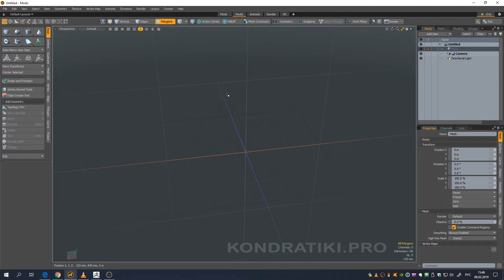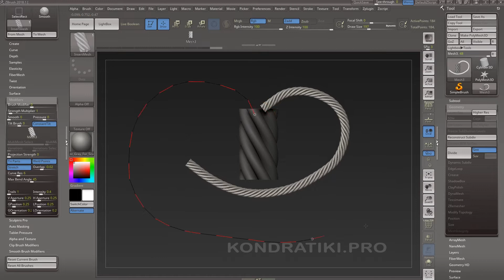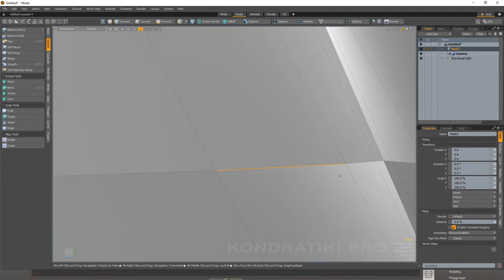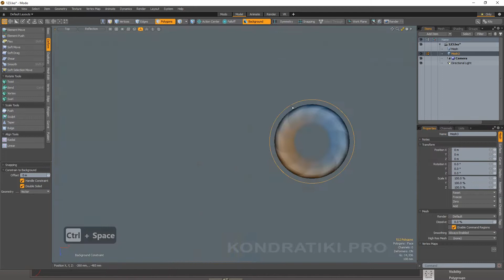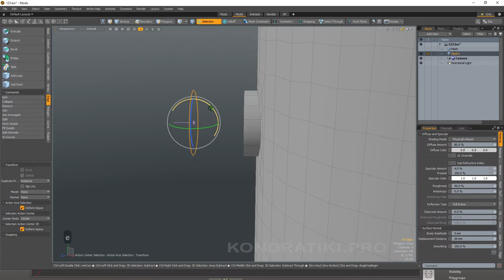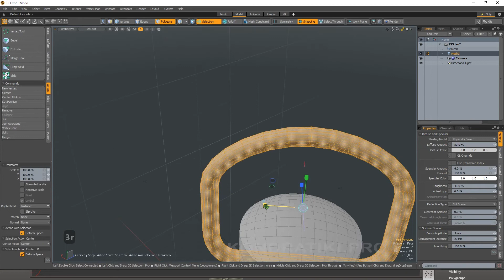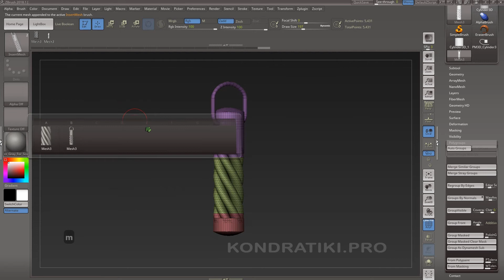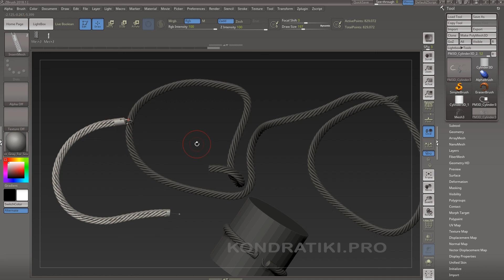Моделирование каната. GoZ для MODO. Кисть для zBrush | Уроки zBrush и MODO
Присоединяйся к гильдии боевых гениев и получай лут, описанный в уроке

Добро пожаловать в урок по созданию тайловой кисти каната для zBrush. Урок ориентирован на начинающих, занимающихся по курсам старика из подземелий. Новых техник использовано по-минимуму. Цель урока - сформировать видение работы MODO в свзяке с zBrush и оценить удобство плагина GoZ.

В уроке:
• создание полой кисти каната
• создание завершённой кисти каната
• работа с GoZ
• седые усы и весенний субботник

Слишком медленно? Увеличь скорость воспроизведения.

Поддержать проект рублём (WMR) - R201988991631

Удачи, странник!